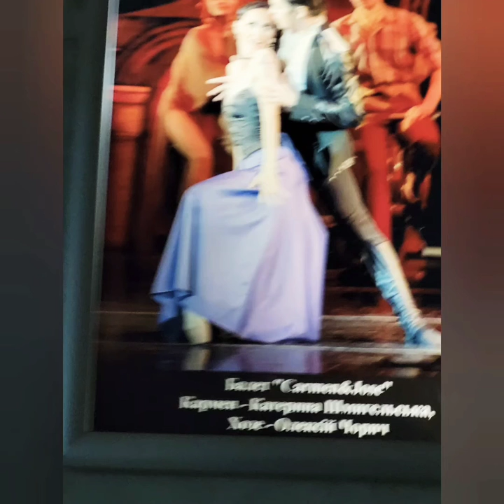Кармен та Хосе.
Дiя вiдбувається в Icпанii.
 Хосе проходить вiйськову службу. Вiн опiкується матiр"ю та спiлкується з нею листами.
Одного разу коли вiн з друзями вiдпочивав на площi, а це був вечiрнiй час, закiнчення робочого дня. З  прохiдноi вийшли дiвчата i серед них була красуня циганка та чудова танцiвниця Кармен.
Кармен не зважала на залицяльникiв.
Пiд час танцю вона кидає квiтку.
Цю квiтку пiдiймає Хосе.
 I згодом вiн розумiє, що закохався в Кармен.
Кармен вiдповiла йому взаємнiстю. Закохалась в Хосе.
Хосе дуже палко кохав Кармен, але й був занадто ревнивим. А ревнощi до добра не приведуть.
Одного разу вiн застає Кармен за спiлкуванням зi cвоiм командиром та вбиває його.
Пicля цього iнцинденту Хосе скривається вiд правосуддя та разом з Кармен потрапляє  працювати до контрабандистiв.  Тут Кармен починає зраджувати Хосе та насмiхатись над його почуттями до матерi.
Якось Кармен побачила виступ торреодора та закохалась у нього.
Хосе застає Кармен в компанiї з Торрео та вбиває його. Пiсля спiлкування з Кармен вiн розумiє, що вона його не кохає та в негативних емоцiях вбиває Кармен. Пiсля цього вiн лишає життя i себе.

Дякую друзi.

Пишiть коментарi.